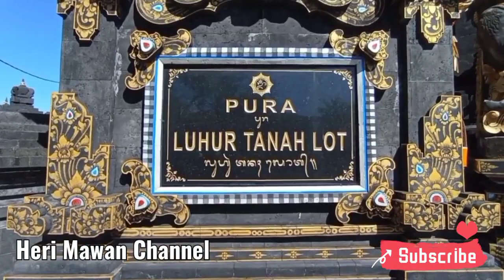Wonderful Tanah Lot Bali Walking Tour- Pesona Tanah Lot Bali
puratanahlotbali, tanahlotbali, wonderfultanahlotbalipesonatanahlotbali

heri mawan channel